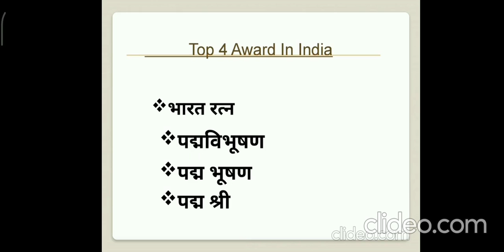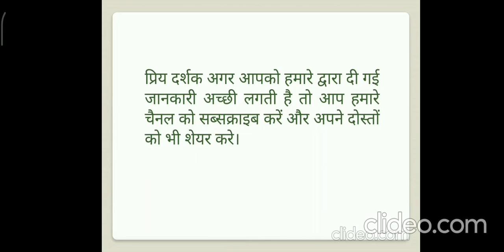भारत के चार सबसे बड़े अवार्ड || Top 4 Award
vyapm profile kaise banaye
form kaise bhare